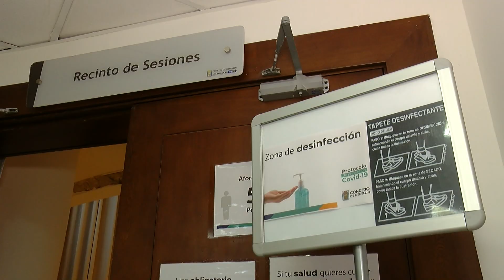Inició en el Concejo el análisis de gestión de recursos para el 2021 - Telemedellín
En el Concejo de Medellín empezó el trámite para gestionar los recursos del municipio para el próximo año. Previo a definir el monto total, la administración hizo un balance del ejercicio fiscal en lo corrido del año.